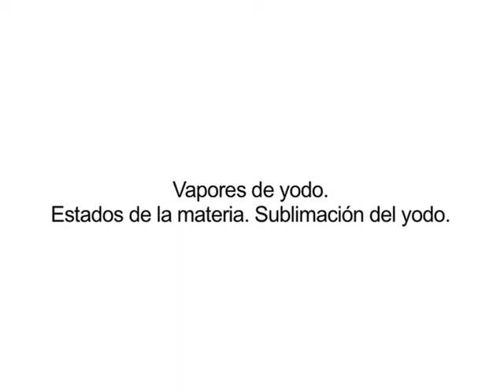K37 Vapores de yodo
Temas: Estados de la materia. Sublimación del yodo. Reacción exotérmica.
Este experimento nos acercará al descubrimiento del yodo. Además, gracias a la reacción exotérmica del magnesio con agua, observaremos el cambio de estado de sólido a gas (sublimación) de este elemento. El resultado, una preciosa nube de color púrpura.
Capítulo 37 del programa de divulgación científica Kopernik.